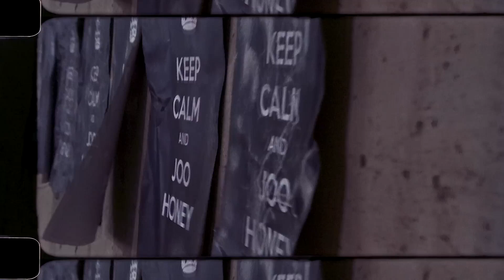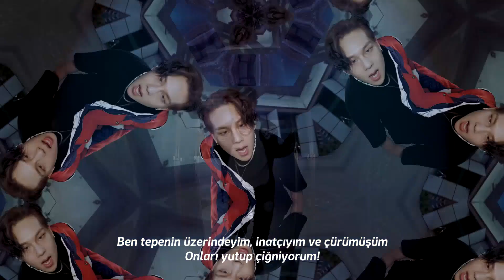JOOHONEY - PSYCHE [Türkçe Altyazılı]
📂SANATÇIYI TANIYALIM
JooHoney, gerçek adıyla Lee Jooheon (이주헌), 1994 doğumlu Güney Koreli bir sanatçıdır. Monsta X grubunun üyesidir.